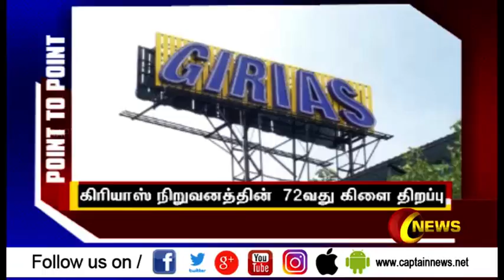திருச்சியில்,பிரபல வணிக நிறுவனமான,"கிரியாஸ்" தனது 72வது கிளையை தொடங்கியது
பிரபல வணிக நிறுவனமான கிரியாஸ், தனது 72வது கிளையினை திருச்சியில் தொடங்கியது.  கரூர் பைபாஸ் சாலையில் அதன்  ஷோரூமை  தமிழ்நாடு வணிகர் சங்க பேரமைப்பின்  மாநில பொதுச் செயலாளர் கோவிந்தராஜ் ரிப்பன் வெட்டி  திறந்து வைத்தார்.   மேலும் திருச்சியில் 2 புதிய ஷோரூம்களை  விரைவில் திறக்க உள்ளதாகவும் வாடிக்கையாளர்களுக்கு மிகக்குறைந்த விலையில் நுகர்வோர் பயன்பாட்டுப் பொருட்களை விற்கும் நிறுவனமாக கிரியாஸ் உள்ளது என்றும் அதன் மேலாளர் தெரிவித்தார்.